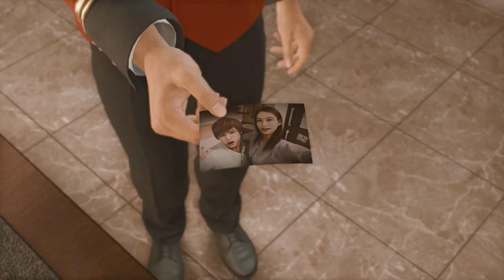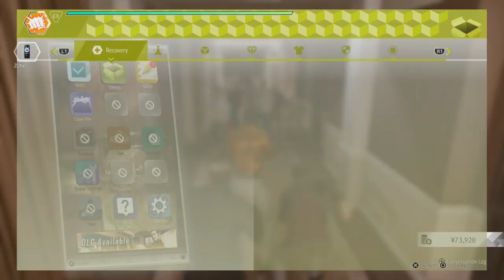Undercover - Lost Judgment (The Kaito Files) - Let's Play part 53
We pose as a waiter in order to infiltrate the club where Mikiko and her husband might be at.